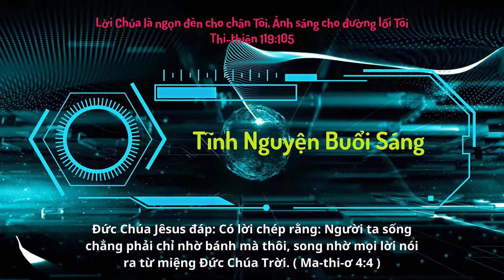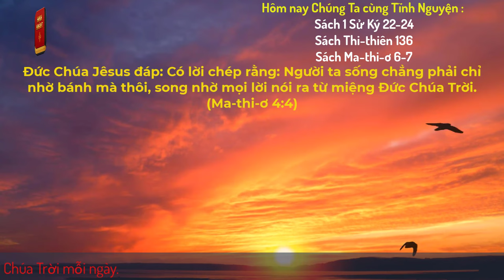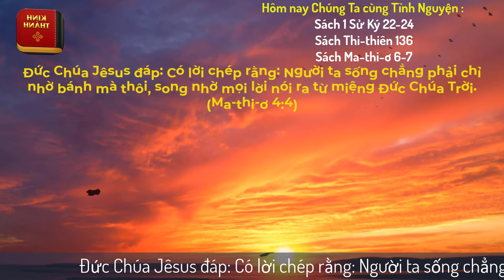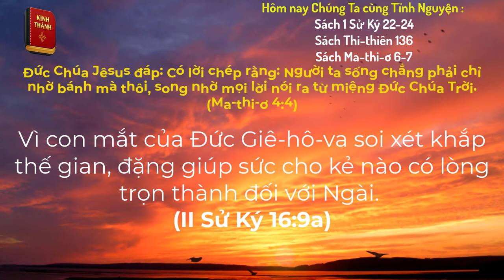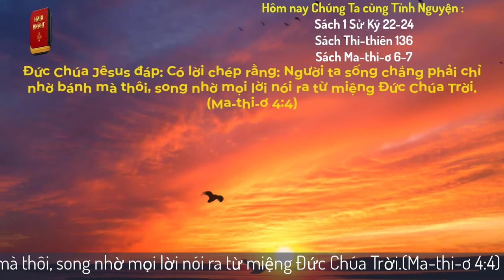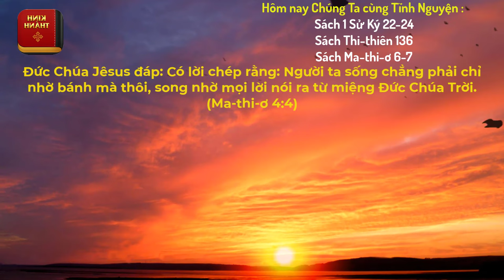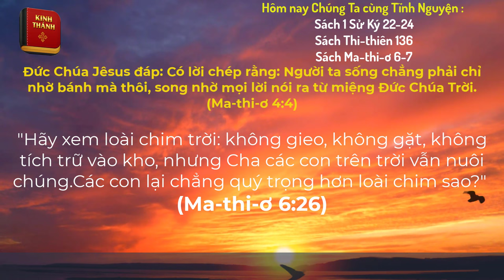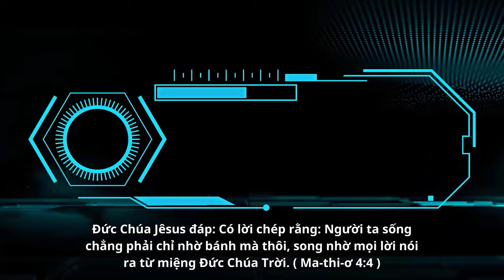Oneway Radio | Tĩnh Nguyện Hằng Ngày 22/12/2023 | Dưỡng Linh cơ Đốc